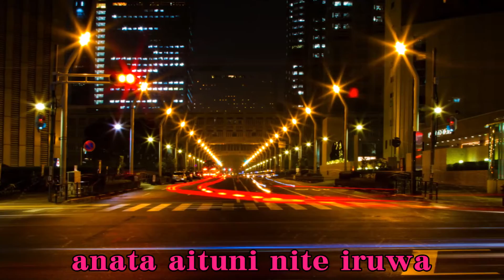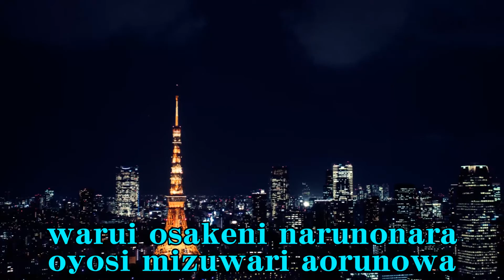Lady's Duet Karaoke ★男性パート 大阪ナイトクラブ 三門志郎＆玉城百合子 Osaka night club Mikado Shiro & Tamaki Yuriko